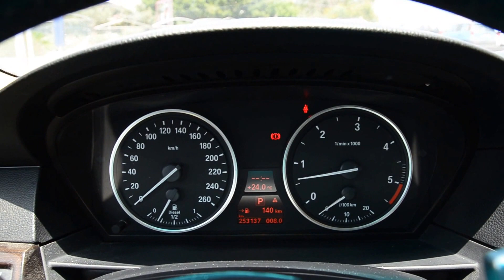Bmw 530D Touring